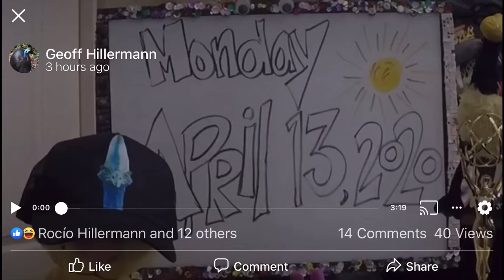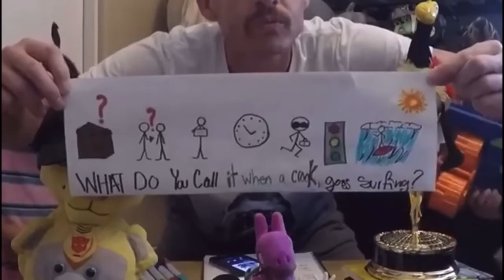🚨Morning Announcements🚨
Monday’s feel different in quarantine.  In fact, I’m enjoying it.
Press play and you will see.
Agenda...
1. So many birthdays
2. Ms. Allen ❤️
4. Grab & Go
5. Joke of the day